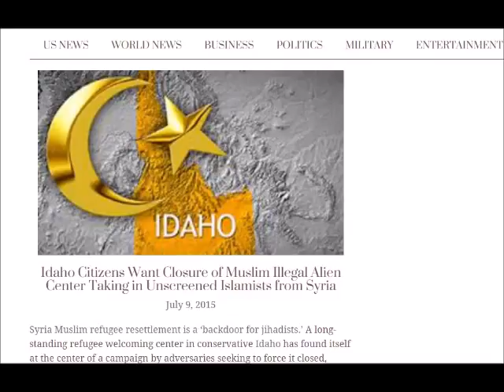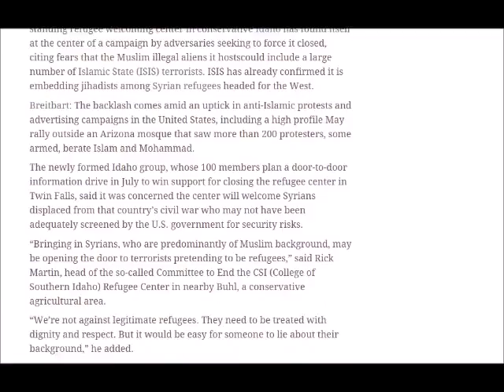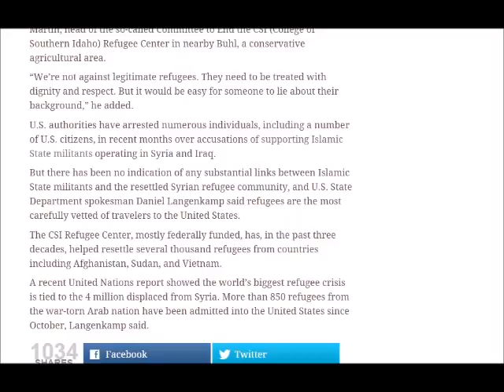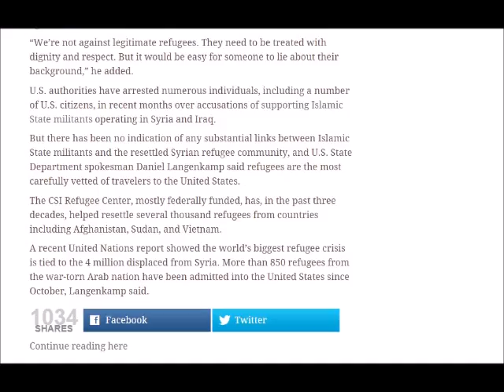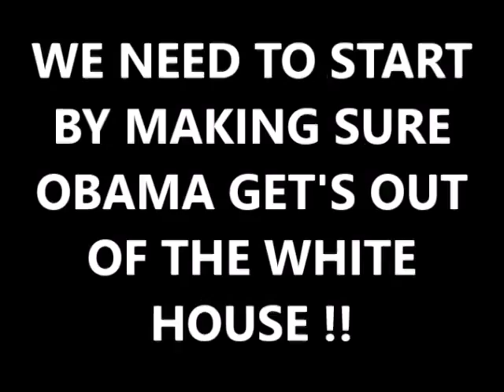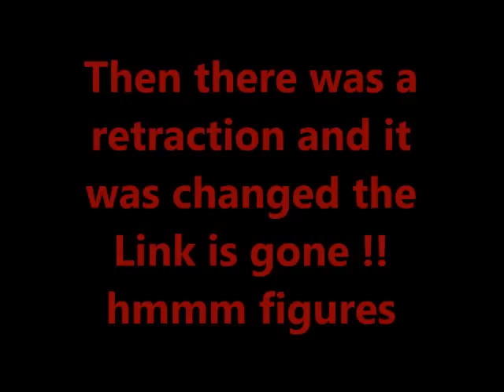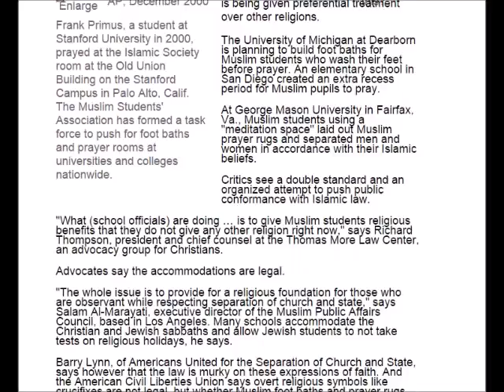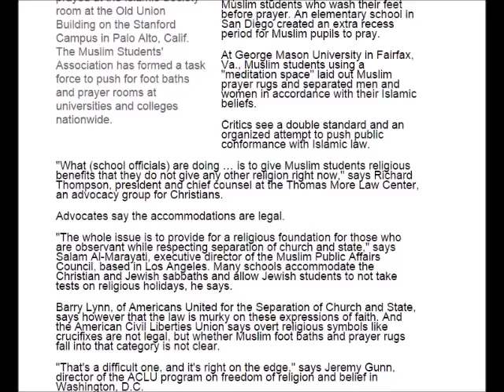Idaho fighting to close Refugee Center, Islam is NOT a religion of Peace!!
Idaho fighting to close Syrian Refugee center in Twin Falls Idaho as ISIS threatened  they will be sending Jihadists  to the West pretending to be Refugees.